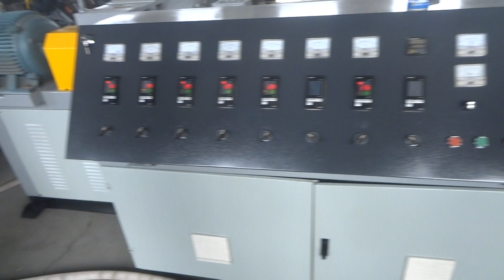pp shrink pipe machine/ extension pipe machine--Email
2. process of  corrugated pipe extrusion machine

Loader---Single screw extruder---Die---Forming moulds---Water tank optional---Haul off and cutter optional---Double working---station winder

3.  material of corrugated pipe extrusion machine

PVC PP PA PE EVA

4. application of corrugated pipe

auto wire

electric thread-passing pipes

circuit of machine tool

protective pipes of lamps and lanterns wire

tubes of air conditioner and washing machine

5. classification of corrugated pipe

PP/PE 10-32 incombustible plastic corrugated pipes,
4.5-9MM  Incombustible plastic corrugated pipes,
Bi-colour plastic corrugated pipes,
corrugated pipes with joint, Extension corrugated pipes,
magic  corrugated pipes

6. the whole production line main include:

single extruder
die head
corrugation forming machine
winding machine